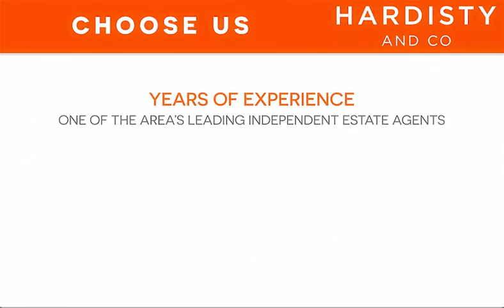VIDEO TOUR - Cecil Grove, Armley - Hardisty and Co - UK PROPERTY FOR SALE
2 Bed Terraced House For Sale
Cecil Grove, Armley
Council Tax – A.
IDEAL FIRST HOME or INVESTMENT OPPORTUNITY (offering circa £695 pcm rental income)! ATTRACTIVELY PRICED, READY TO MOVE INTO & nicely presented throughout! TWO DOUBLE bed., back to back terrace home in this great Armley position, minutes to amenities, SCHOOLS, the Park & with EASY ACCESS to the city centre! Paved area to the front, on street parking, useful storage CELLAR & over THREE flrs, briefly comprises, good size LOUNGE/DINER, modern, stylish high gloss fitted kitchen, MASTER bed., & house bathroom 1st flr & LARGE DORMER bed., 2nd flr. Book your viewing now. EPC – TBC.